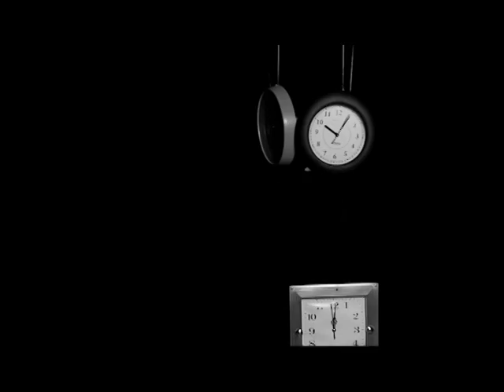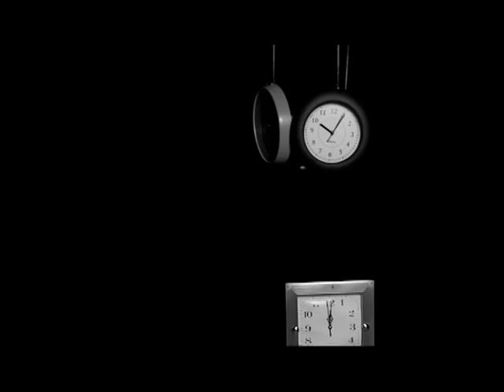TUNA- Promo DYSHEME + refim ekskluziv per divorcin ne Pizzicato Alsat-M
Kengetarja Tuna Sejdi ne Alsat-m Tv emisioni Pizzicato Deklarat zyrtare per ndarjen e saj me R.R promovimi trailerit te videoklipi te fundit "Dysheme" dhe thashethemet se eshte Biseksuale!!